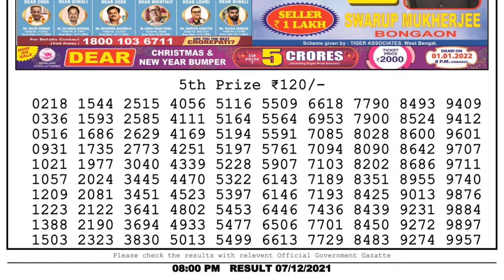NAGALAND STATE LOTTERY 08:00 PM 07/12/2021 LOTTERY SAMBAD RESULT